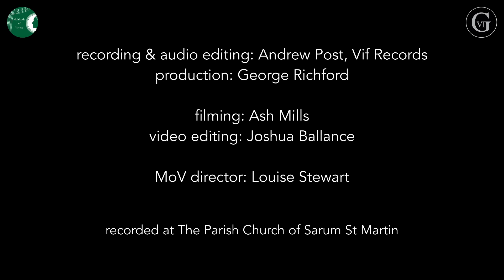Elizabeth Poston, The Lamb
Multitude of Voyces Anthology of Sacred  Music by Women Composers Volume 3

Tenor  - Joseph Wicks
Piano - Nicholas Walker

Recorded July 2021 at St Martin's Church, Salisbury

Available in Multitude of Voyces Sacred Music by Women Composers Volume 3, No. 21